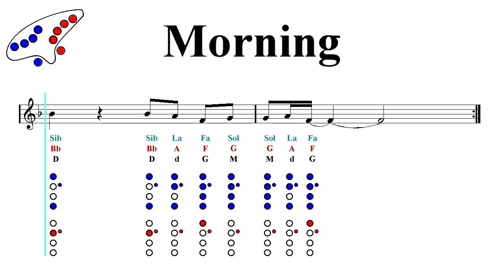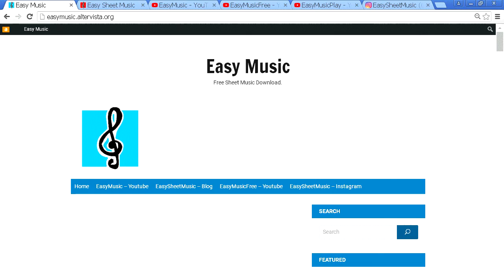Ocarina Notes Tutorial - Naruto OST 1 - Morning (Sheet Music)